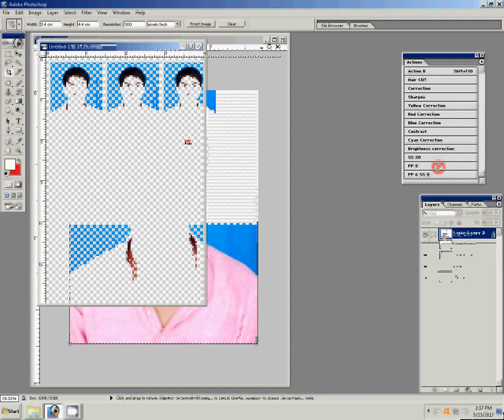Adobe Photoshop Tutorial